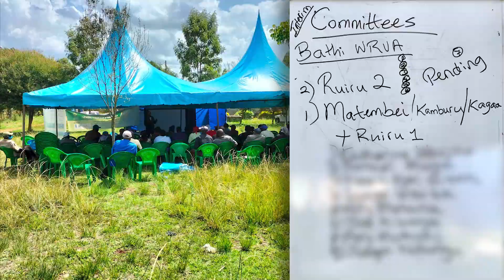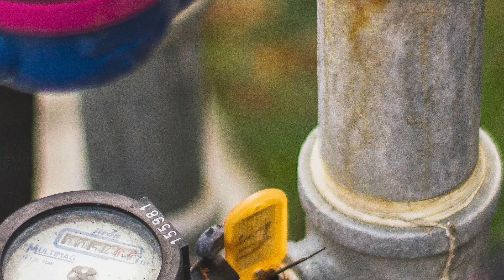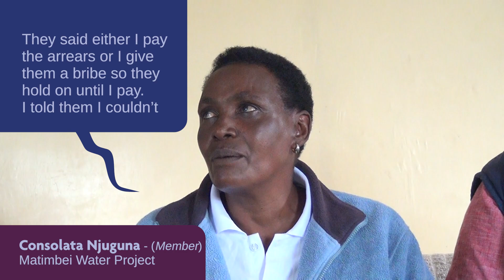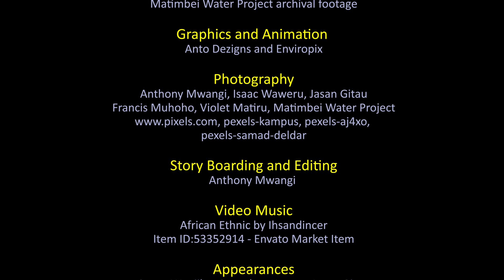Matimbei Water Project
In 2024, the Matimbei community reclaimed their water project that had been grabbed by the Githunguri Water Company.